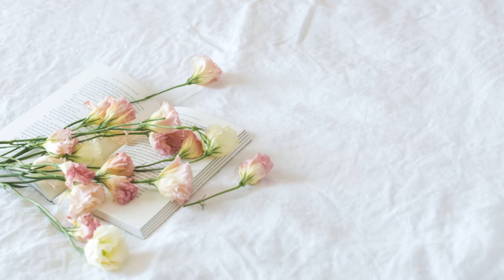Documents Needed For Driver's License / Info On Written And Behind The Wheels Test /Tamil Vlog/ USA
This video offers information on the documents needed for drivers license and what are the procedures to be followed while taking the road test.

Documents Needed:
Visa validity
Employer Letter
Address Proof
Hope you find this information was useful who is looking for.